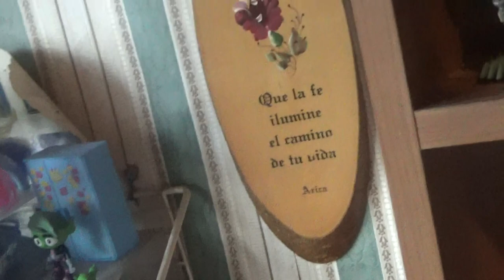Mi colección de Transformers 2019 parte 1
Pronto tendré las partes 2 y 3 desde mis cajas grandes